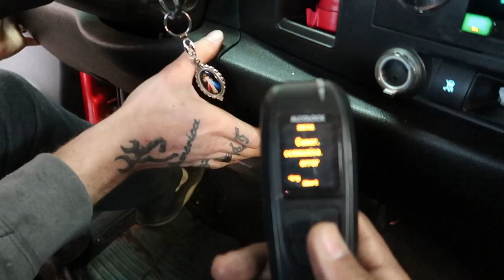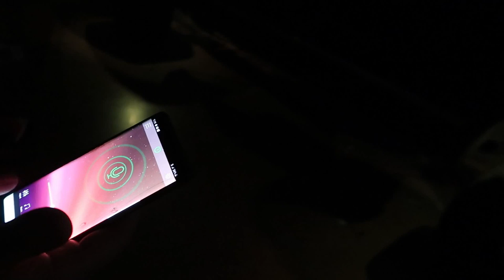AUDIO CAT DOES IT AGAIN. TEACH A CLIENT ABOUT NEMESIS AUDIO!!! OTHER SHOP BUILDS..........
AUDIO CAT BRINGS YOU IN TO A DAY AT AUDIO ZONE DFW. GREAT TIMES AND ALSO CLIENT INTERVIEWS. SHOW CLIENT DIFFERENCE IN DB DRIVE TO NEMESIS AUDIO

PRESIDENT OF AUDIOZONE DFW AND OWNER OF 2015 CHALLENGER HELLCAT OWNER, EXPLORER THE WORD OF STREET RACING AND ALSO  DAILY WORK AND JOBS PERFORMED AT SHOP.
AUDIOZONE DFW.
1230 N. Belt Line Rd.

FACEBOOK AUDIO ZONE DFW.